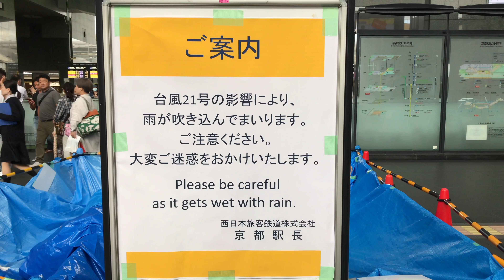台風21号 京都駅の爪痕 T1821 Typhoon No. 21 scarred of Kyoto station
先日、近畿地方を直撃した台風21号は、2018年9月4日14時20分頃、JR京都駅ビルで、中央改札口前の天井のガラスが落下し、男女3人が腕や頭などを負傷し、救急搬送されましたが、今日、現在も雨漏りがしてブルーシートで囲まれていた所が多く有りました。京都駅ビルが開業して21年経ちましたが初の出来事です。台風21号の暴風が如何に強かったかを再認識しました。撮影機材iPhone 7
撮影日 2018/09/10
The other day, Typhoon 21, which struck the Kansai region, on September 4, 2018, at 14:00, at the JR Kyoto Station building, a glass of the ceiling in front of the central wicket was dropped, and three men and women were injured in the arms and head, and the ambulance was transported today, There were a lot of places that the leak was surrounded with the blue sheet now. It has been 21 years since the Kyoto station building was opened, but it is the first event.Shooting Equipment iphone 7
We were again aware of how strong the storm of Typhoon 21 was. Date of shooting 2018/09/10